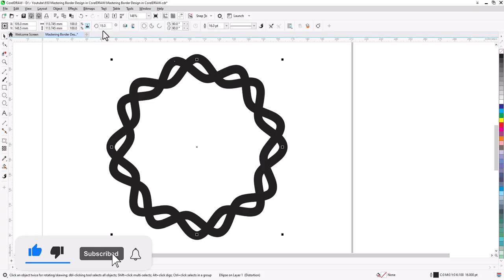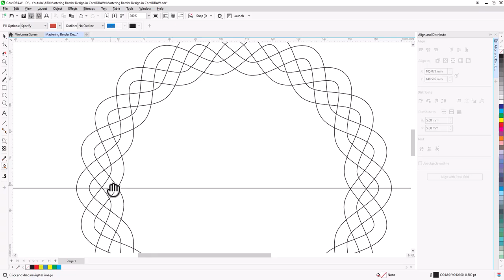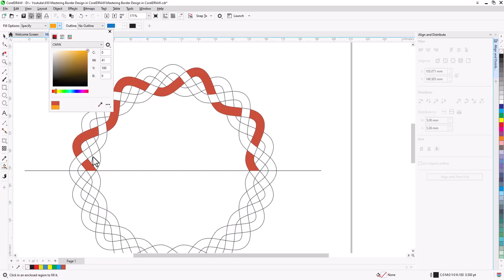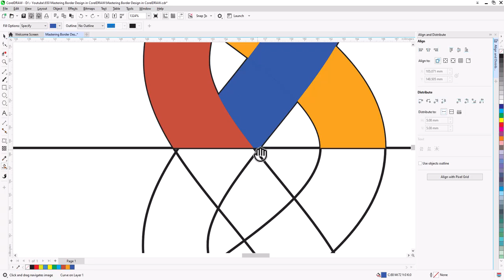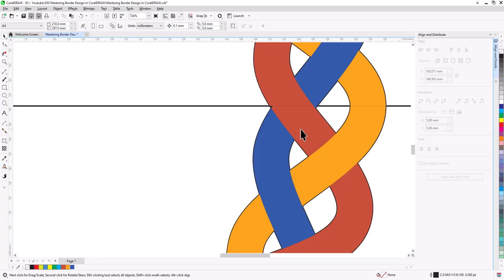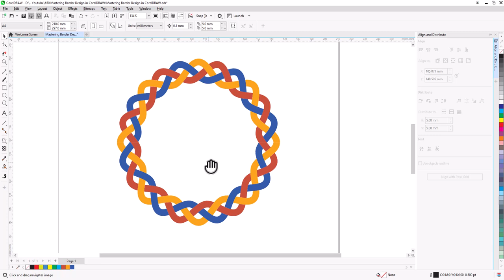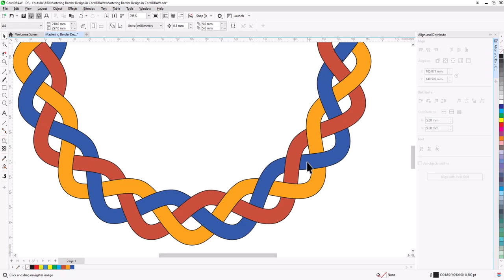How to Create Circular Frame Design with CorelDRAW 2024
Master the Art of Border Design with CorelDRAW 2024

Want to add a touch of elegance and professionalism to your designs? This tutorial will guide you through the process of creating stunning borders in CorelDRAW.

Learn how to:

- Create basic shapes and combine them to form borders
- Use the distort Tool to warp and distort shapes
- Use smart fill
- Combine shapes

Whether you're a beginner or an experienced designer, this tutorial will help you elevate your design skills.